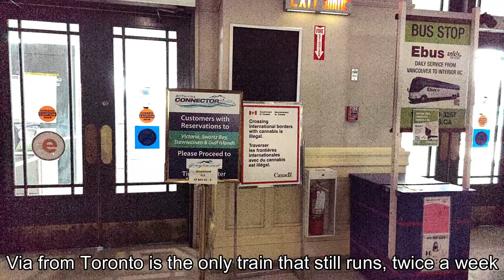Pacific Central Station Vancouver 5-17-22